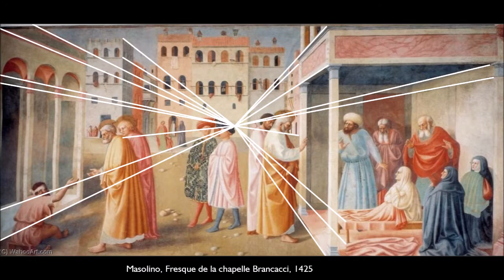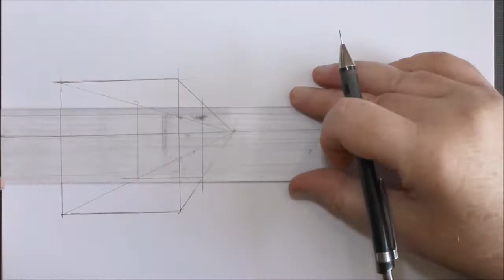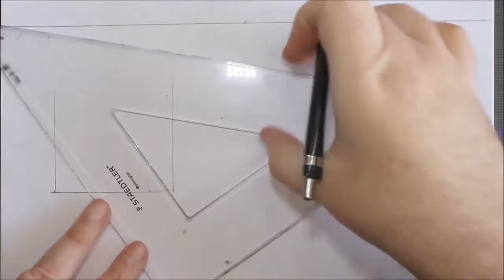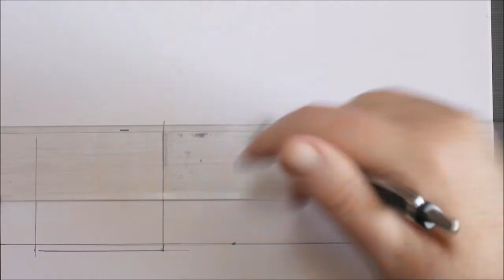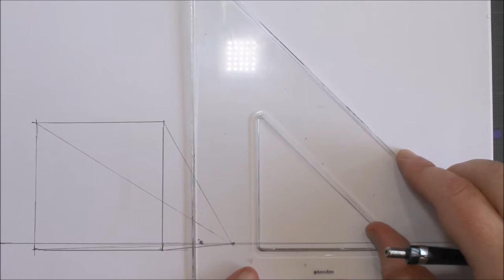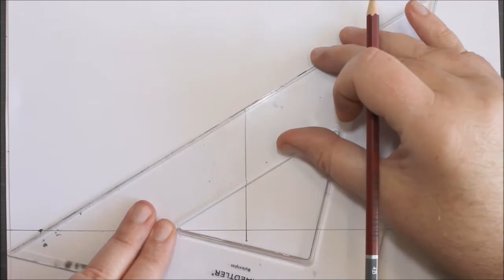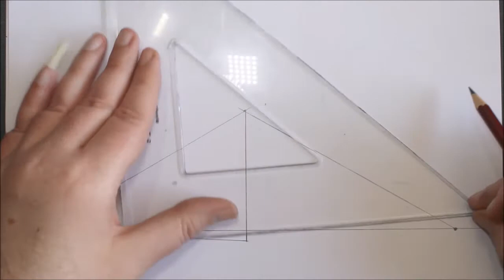les bases du dessin partie 1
Tutoriel montrant les bases du dessin en perspective et l’influence des différents points de vue : de face, en plongée, en contre-plongée.